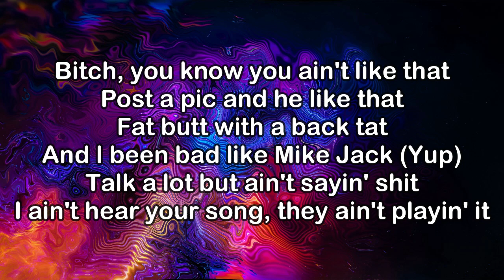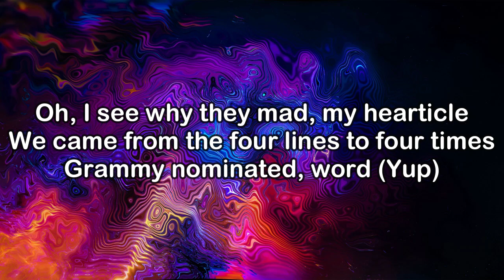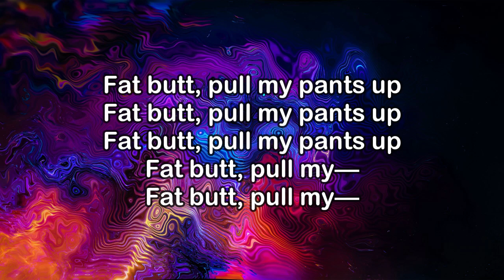Ice Spice - Phat Butt (Lyrics)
icespice.lnk.to/Y2K

GIMMIE A LIGHT
icespice.lnk.to/GimmieALight

Shop Ice Spice Merch
icespice.lnk.to/Shop

Lyrics:
Uh, man
(Stop playin' with 'em Riot)
(Yup)

Hatin' bitches be angry
Hatin' bitches they ain't me
How the fuck I'm still chewin' bitches
In grey shorts and a plain tee?
Mad as fuck if I was them
D&G and it's custom
Cuban Link with a pink gem
I'm the one who they pumpin' (Yup)
Rap bitch on a pop chart
Toastin' bitches like Pop-Tarts
You's a flop, bitch, knock it off
Where the champagne, I'ma pop it off
Bitch, you know you ain't like that
Post a pic and he like that
Fat butt with a back tat
And I been bad like Mike Jack (Yup)
Talk a lot but ain't sayin' shit
I ain't hear your song, they ain't playin' it
Sloppy hoes gon' chat the most
If you make your bed, better lay in it
Name got the bitch gaggin'
Hit the bench I been tagged in
Bitch, you lost, throw the flag in
Stay on a jet, but ain't laggin' (Yup)

Got these bitches copyin' my pose
Got these bitches bitin' on my flows
Like ballerinas, keep 'em on they toes
And I really write, like fuck a ghost (Yup)

Chanel bags and it's cashmere
Oh, I see why they mad, yeah (Oh I, oh I)
Bum bitches had a bad year
Bitches stay on my Pauly D
Send 'em back home like the cab's here
Sold half a milli on a mixtape
Prolly more on a quick tape
And it's all real, ain't shit fake (Yup)
Never lucky, I been blessed
Queen said I'm the princess
Been gettin' them big checks
In a big house, havin' rich sex
Jamaican plug named Batman
Pack smellin' like trash cans
Let him beat it from the back
And he eat it up like Pac-Man (Yup)
Niggas fucked, but it ain't many
Lil' body but my name heavy
Baddest out, you can ask Getty
And I never lack 'cause I stay ready
Fat butt, pull my pants up
Shakin' ass got my bands up
Her man callin' and she mad as fuck
Bitch, be happy I don't answer (Yup)

Oh, I see why they mad, my hearticle
We came from the four lines to four times Grammy nominated, word (Yup)

Suck my dick!